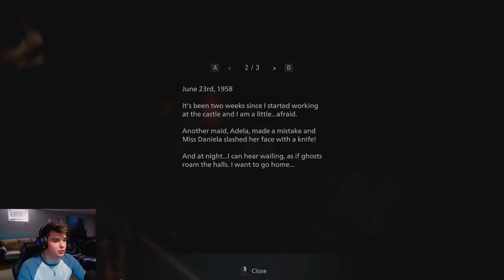Resident Evil Village Part 3 | One of the daughters is on the hunt for me!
In this video I kind of get stuck doing some puzzles until I realize im an idiot and that I needed to examine the item to get the key to proceed and then we found ourselves in a stick situation